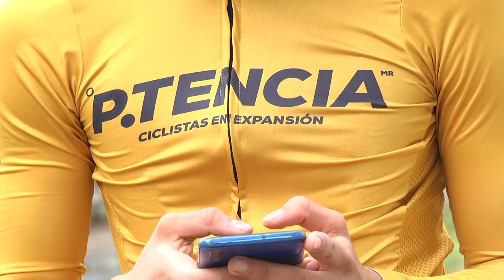Dos urraeños en nuevo equipo P.TENCIA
El potencial urraeño en el deporte del pedal se sigue notando, ahora 2 ciclistas urraeños están en un nuevo equipo del suroeste, se trata del P.TENCIA, una nueva posibilidad de fortalecer y formar a los futuros pedalistas de la región y el país.